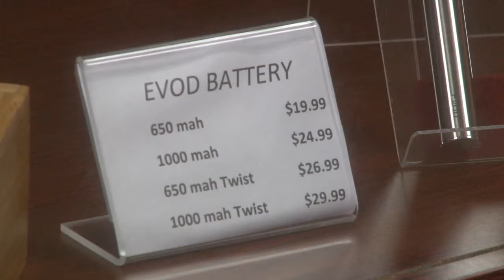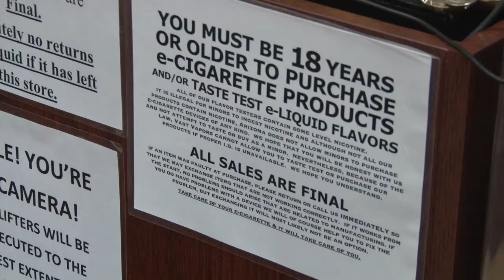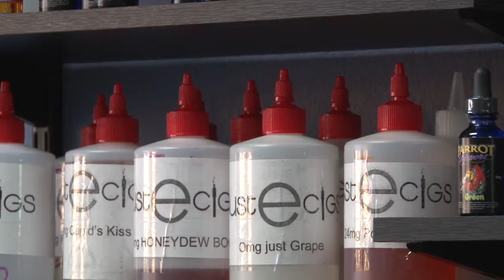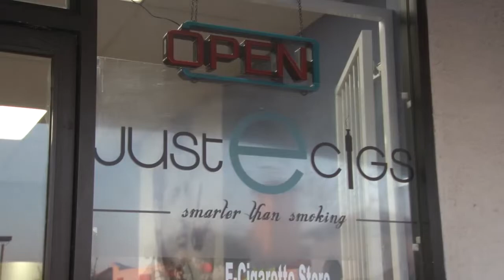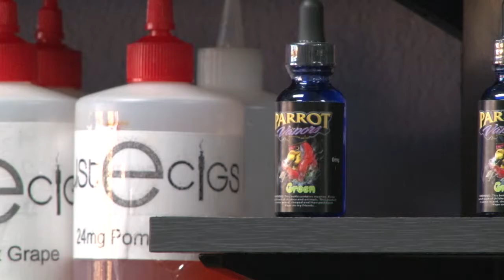E-cigarettes:The Future of Smoking